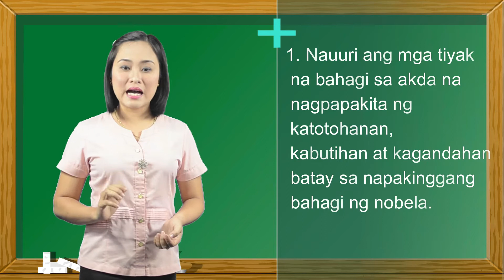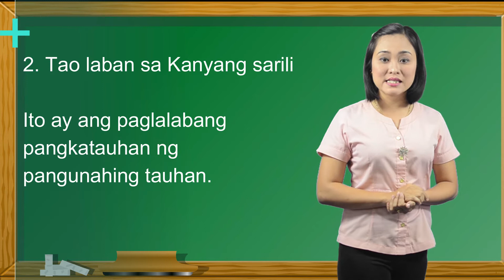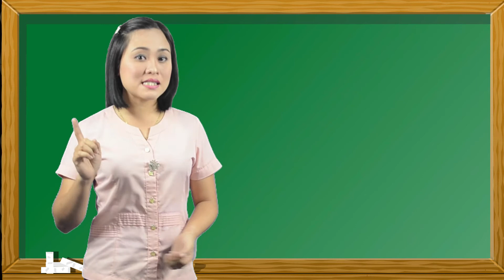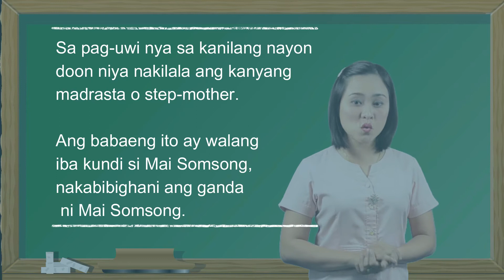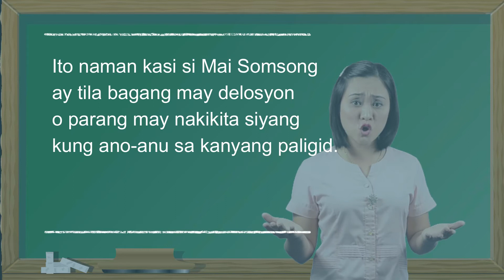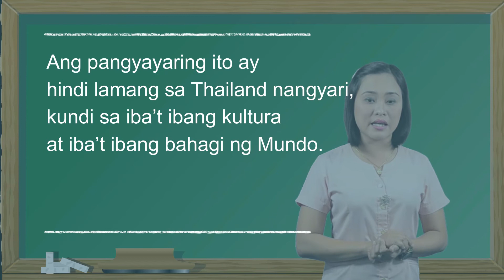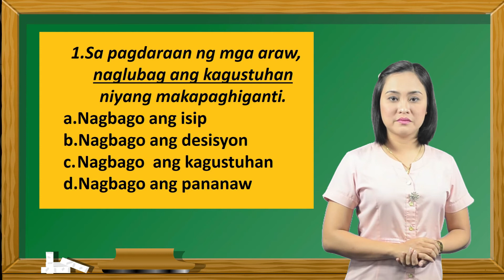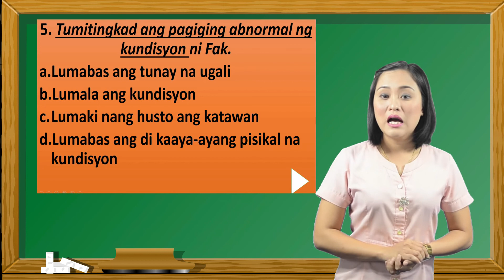FILIPINO 9-Nobela ng Timog-Silangan Asya by Teacher Cherie Crieta